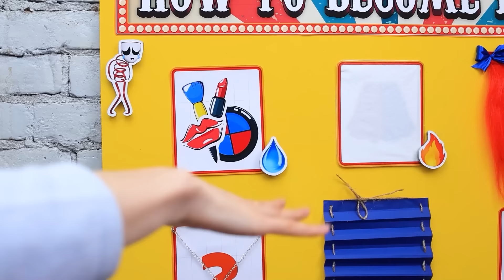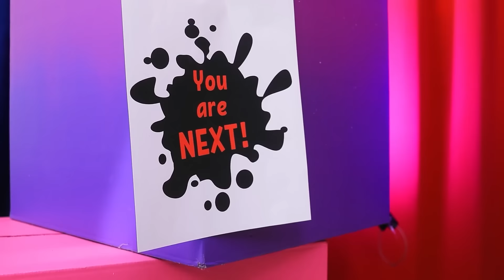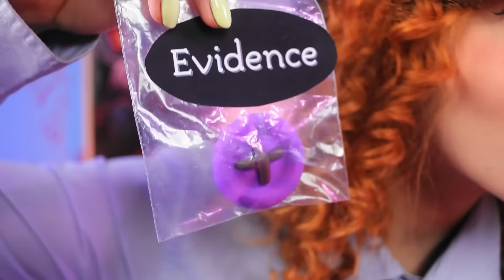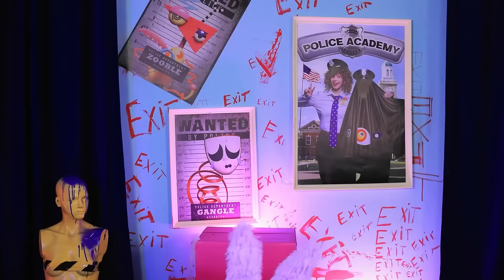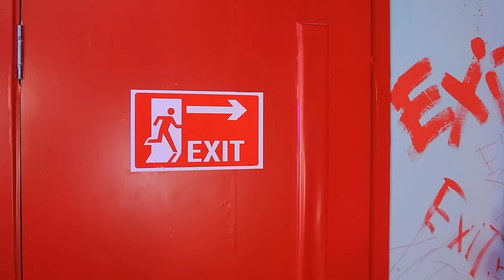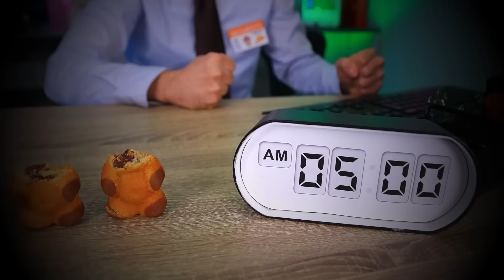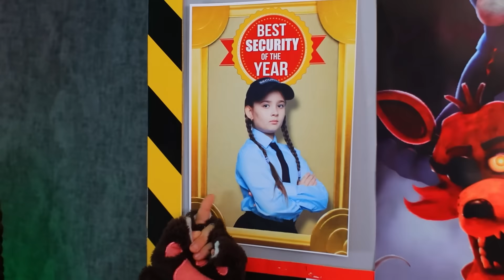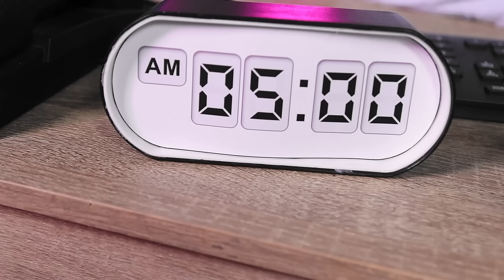POMNI in Jail! The Amazing Digital Circus Extreme Makeover! From NERD to Pomni!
Welcome to the most thrilling episode yet of "How to become POMNI! The Amazing Digital Circus in Real Life! I Was Adopted by Pomni!" In this jaw-dropping installment, join us as we embark on an unforgettable journey that merges the worlds of extreme transformation and unexpected twists. Brace yourself as we reveal the incredible story of how one individual's life took a dramatic turn after being adopted by Pomni!

Witness the extraordinary as we delve into the heart-pounding challenges of the "The Amazing Digital Circus Extreme Hide and Seek Challenge! How to become POMNI!" Feel the adrenaline rush as we navigate through obstacles and unveil the secrets behind becoming Pomni.

But that's not all! Prepare to be amazed as we take the concept of makeover to new heights with our Digital Circus Extreme makeover in Jail! I Was Adopted by POMNI! How to become Pomni!! Discover the shocking truth behind this unconventional transformation and learn firsthand what it means to embrace the Pomni lifestyle.

Join us on this exhilarating adventure filled with unexpected twists, heartwarming moments, and life-changing revelations. Don't miss out on this epic journey of self-discovery and empowerment. Tune in now and learn the secrets of "How to become Pomni!"